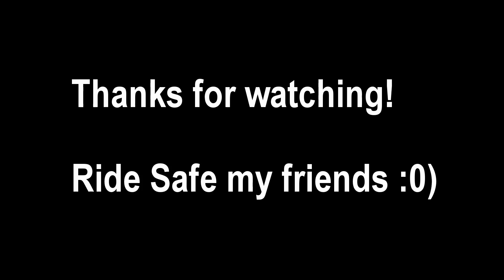Suzuki VSTROM1000 The North Pennines - DURHAM The land of the Prince Bishops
A short video capturing the stunning flowing scenary , just a small taste of the what The North Pennines , near Weardale has to offer. I am riding a 2014 Suzuki Vstrom 1000AL4 within the UK National Speed Limit